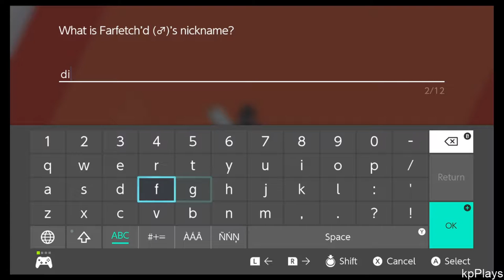Pokemon: Sword and Shield PT.5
kpPlays POKEMON SWORD AND SHIELD PLAYTHROUGH PT5